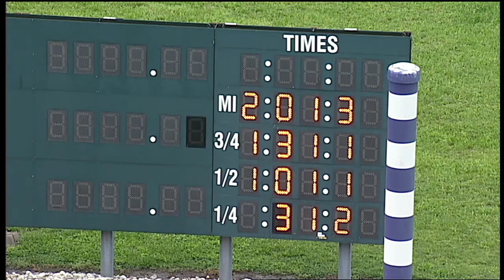HP 2021 JUN 22 QUAL 11